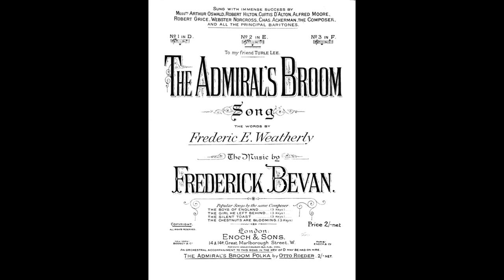Peter Dawson (bass-baritone) - The Admiral's Broom (Weatherly & Bevan) (1912)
From Wikipedia: Peter Smith Dawson (31 January 1882 – 27 September 1961) was an Australian bass-baritone and songwriter. Dawson gained worldwide renown through song recitals and many best-selling recordings of operatic arias, oratorio solos and rousing ballads during a career spanning almost 60 years.

Although Dawson's repertoire embraced a great deal of contemporary popular songs and light music, he possessed a remarkably fluent and technically adroit vocal technique which enabled him to excel in highly demanding classical pieces. His voice combined an attractive dark timbre with an ideal balance of diction and vocal placement. He also possessed a smooth legato, a strong but integrated 'attack' that eschewed intrusive aspirates, and a near-perfect ability to manage running passages and difficult musical ornaments such as roulades.

These skills probably derived from his studies with Sir Charles Santley, a virtuoso English baritone of the Victorian era. If Dawson's interpretations were not profoundly penetrating, they were not shallow either; and in his chosen field of English concert pieces of the vigorous, manly, outdoors kind, he remains unequalled. The tremendously high technical finish of his Handelian singing sets an unmatched standard, too.

Dawson recorded 'The Admiral's Broom'' for Edison in London in 1912. It was issued for a short time as Amberol 12481, then became Blue Amberol 23338. It has been transferred here from a copy of the Blue Amberol cylinder.